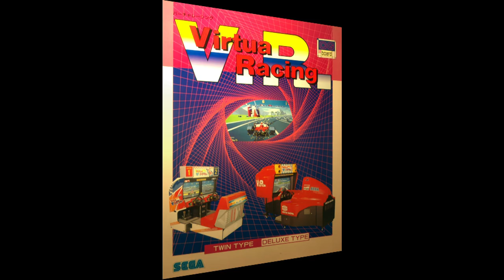1992 [60fps] Virtua Racing Medium 7S 3'15''15 ALL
バーチャレーシング / Virtua Racing　Sega 1992　Bay Bridge 7S 3'15''15　Player DGO　収録Ver Wolfmame0.160　Finally! Hardest vr track. Finished 1st on manual. Total time 3'15''15  best lap 38''12

バーチャレーシング

発売年：1992.08
開発元：セガ（AM2）　発売元：セガ
ジャンル：レーシング
コントローラ：自動車ハンドル型コントローラー+2ペダル+バタフライシフト+4ボタン
システムボード：セガ MODEL1
CPU構成[V60, 68000]　音源チップ[YM-3438, MultiPCM (2)]

SEGA-AM2(AM2研)初のポリゴンレースゲームとなり、セガ初の３ＤＣＧボード「ＭＯＤＥＬ１」を採用したのが、この「V.R.（バーチャレーシング）」。ポリゴンレースゲームというジャンルではナムコの「ウィニングラン('89)」が先発となったものの、重さの伝わるステアリング、コーナーで横Gのかかるシート（特殊エアドライブシステム）、レース中での４種類の視点変更(VRボタン）、タイヤのグリップ変化・コースに刻まれるタイヤ痕など、後のゲーム業界に大きな一石を投じた作品となった。また、ゲーム中のピットシーンや表彰台に登場するポリゴンキャラクターが、後の「バーチャファイター」開発のきっかけとなり、「バーチャ～」シリーズの第1弾ソフトとしても知られる作品でもある。

Sega once again prove themselves to be kings of the racing genre with the superb and innovative "Virtua Racing". This was the first racing game to be fully rendered with shaded, filled polygon graphics (the first game to ever be rendered in filled polygons was Atari's incredible 1983 release, "I, Robot").

As well as the sublime graphics and superb playability, Virtua Racing also allowed players to switch camera views to suit their preferred style of play. The game features 3 well designed and varied courses; 'Big Forest', 'Bay Bridge' and 'Acropolis'.

- TECHNICAL -

Sega Model 1 hardware

Main CPU : V60 (@ 16 Mhz), 68000 (@ 10 Mhz), MB86233 (@ 16 Mhz)
Sound Chips : YM3438 (@ 8 Mhz), (2x) MultiPCM (@ 8 Mhz)

Players : 2
Control : paddle
Buttons : 6

- TRIVIA -

Virtua Racing was released in October 1992 in Japan.

Sega went to General Electric Aerospace (who made the first 3-D simulators for NASA in the 1960s) in 1991-92 for assistance to develop a CG platform architecture for their new experimental 3-D system, which later became known as the Sega Model 1 hardware. Virtua Racer was the game being written to find out how viable hardware 3-D games were, it was never designed to be released, but it was such a success internally they decided to actually release it.

The first AM-2 polygon race game. The game features many epoch-making ideas : changing the point of view freely, feeling the hardness of the steering, the seat interacting with the gravity.

In true Sega fashion, their 'Virtua' prefix was used on a variety of other products such as "Virtua Fighter", "Virtua Cop", "Virtua Striker" and "Virtua Tennis".

Toshiba EMI released a limited-edition soundtrack album for this game (Virtua Racing & Out Runners - TYCY-5365, 5366) on 15/12/1993.

- STAFF -

Director, Chief Programmer : Yu Suzuki
Programmers : Takuji Masuda, Masahiko Kobayashi, Masahiro Kawamura, Kazuhiko Yamada, Shin Kimura
Chief Designer : Toshihiro Nagoshi
Designers : Seiichi Ishii, Kunihiko Nakata, Toshiya Inoue
Music Composer : Takenobu Mitsuyoshi
Sound Effect : Yasuhiro Takagi
Hardware Designers : Shoji Nishikawa, Keisuke Yasui
Mechanical Effect Technician : Masaki Matsuno
Electrical Technician : Futoshi Ito
Program Supports : Ikuo Taniguchi, Yasuhito Shoji, Satoshi Hosoda
'Fresh' Staffs : Kohki Koiwa, Takeshi Suzuki, Toru Ikebuchi, Yasuo Kawagoshi, Yasuko Suzuki, Nobukatsu Hiranoya, Naomi Ota

- SOURCES -

Game's rom.
Machine's picture.